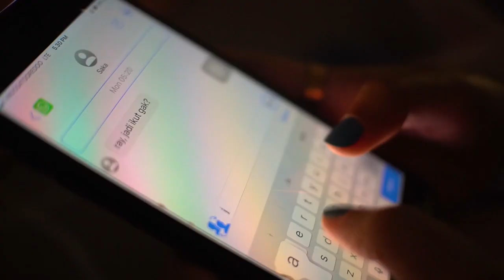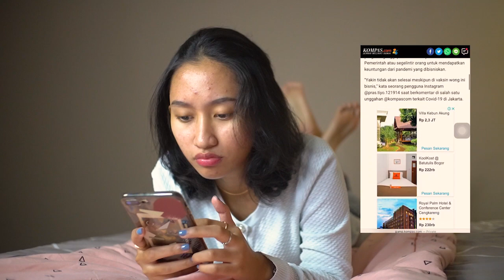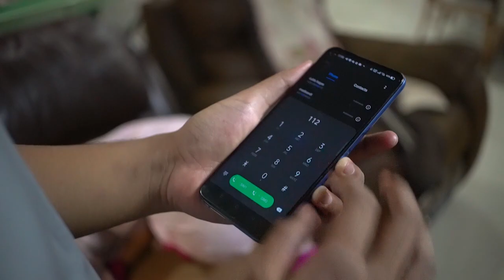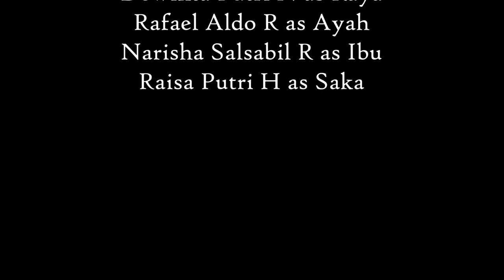Short Movie Kel .4 - Terlambat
Raya seorang pemuda yang tidak percaya dengan adanya kasus Covid-19 sehingga membuat Ia bermain keluar rumah tanpa mengikuti protokol sama sekali. Hingga pada akhirnya Ia membawa penyakit ke dalam rumah nya sendiri.